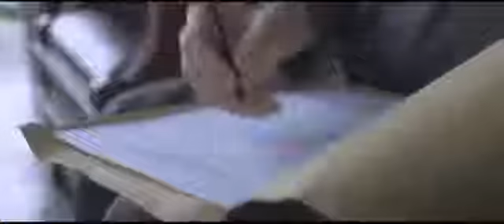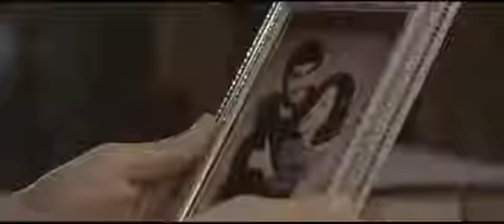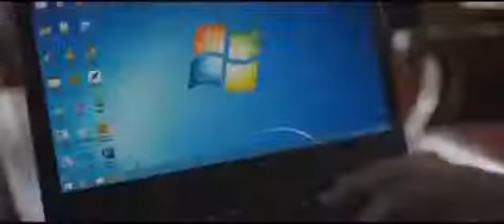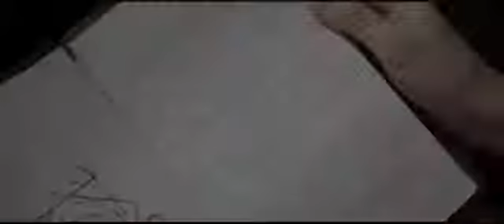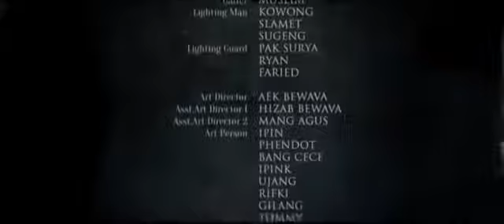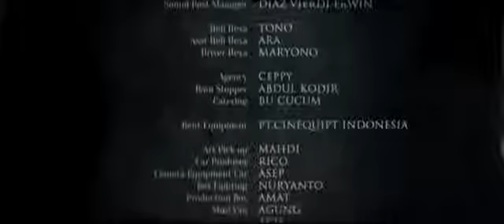TUYUL HOROR MOVIE